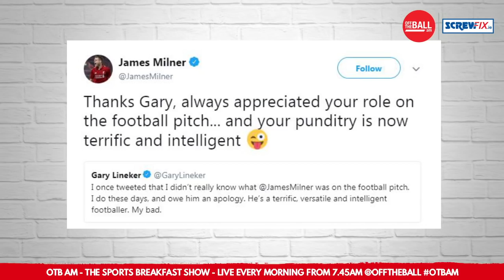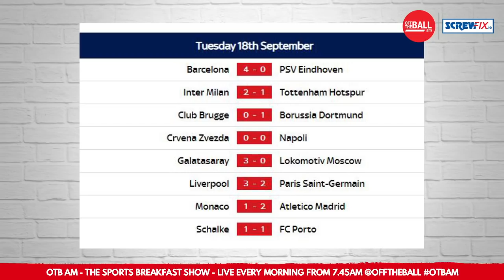Liverpool's European Dream, Sturridge rebirth, Spurs slip-up, Pochettino rant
All the Champions League coverage from Wednesday's OTBAM with Eoin Sheahan and Ger Gilroy.

We speak to Simon Hughes of The Independent on Liverpool's victory over PSG and another magic European night at Anfield.

Graham Hunter talks to us about Messi's sumptuous hat-trick against PSV and Juve's Champions League ambitions.

We've got a special report from Jonathan Higgins who was Anfield for last night's game and all the results from Tuesday night's fixtures.

OTBAM is live every morning with Screwfix Ireland, watch us or listen in from 7.45am, get in touch with the show below!